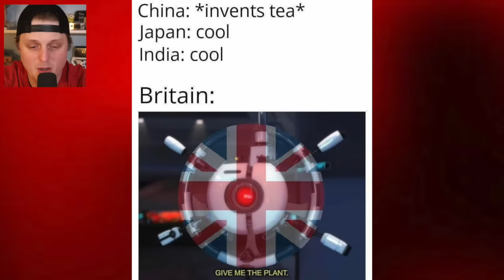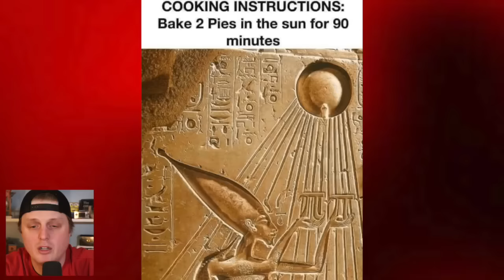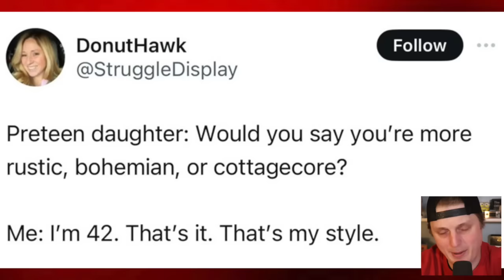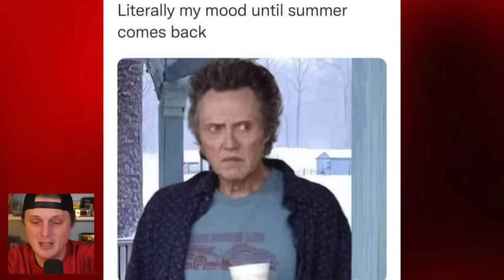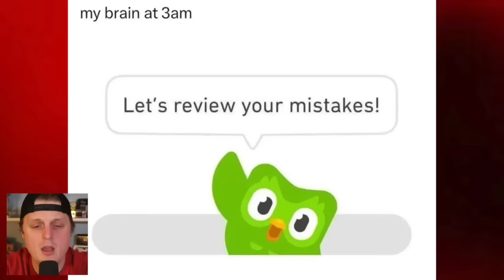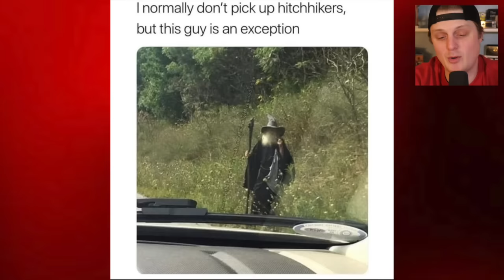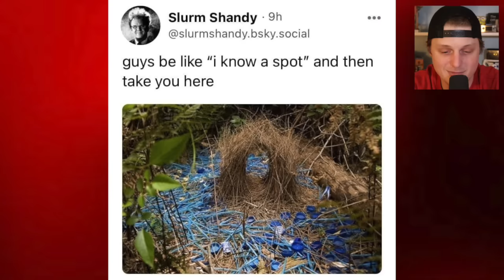Try not to MEME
56...